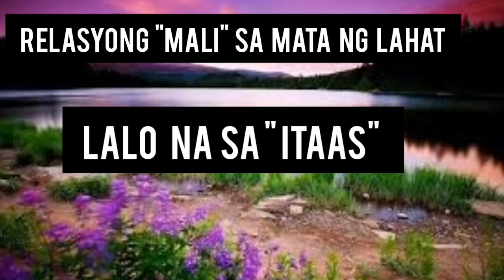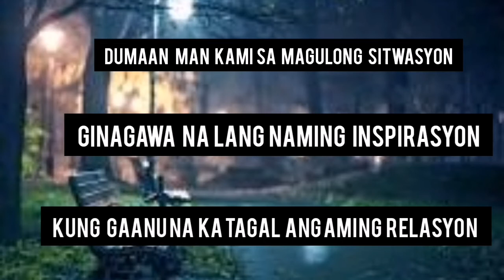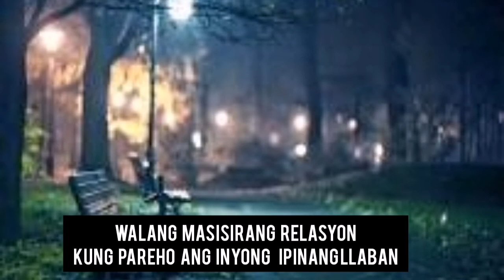Love is meaningful